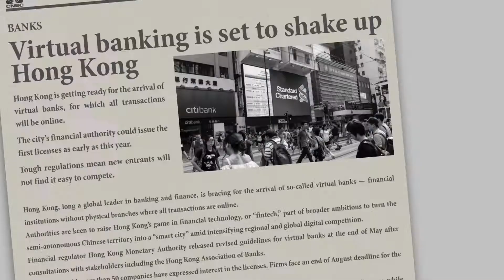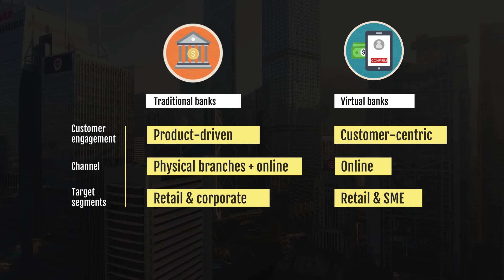智慧銀行之路：香港虛擬銀行 — 短片精華（中文字幕）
The Road to Smart Banking: Virtual Banks in Hong Kong - Trailer (Chinese Subtitles)